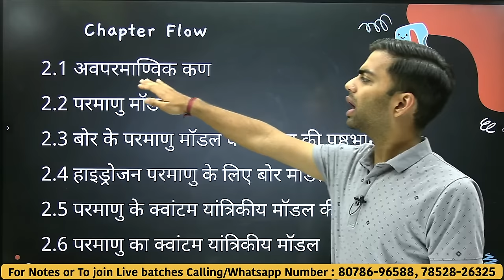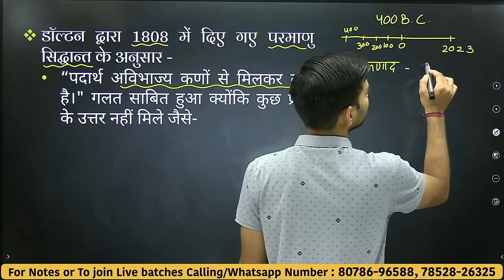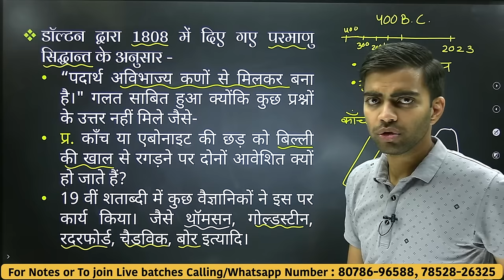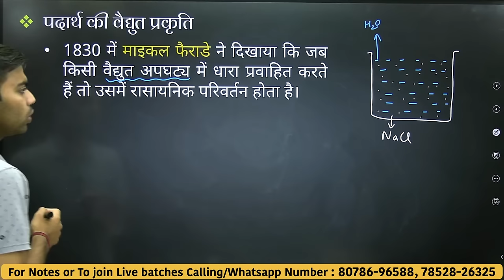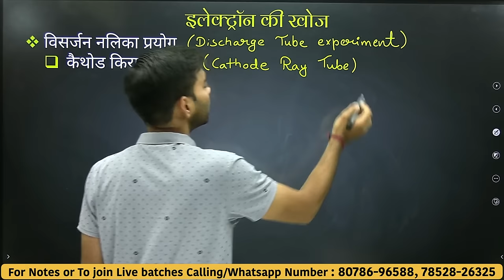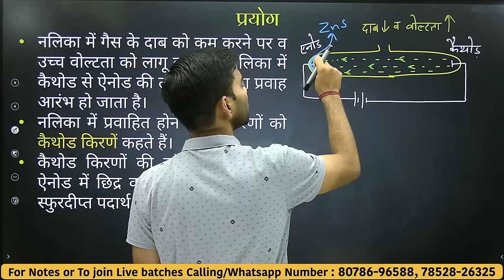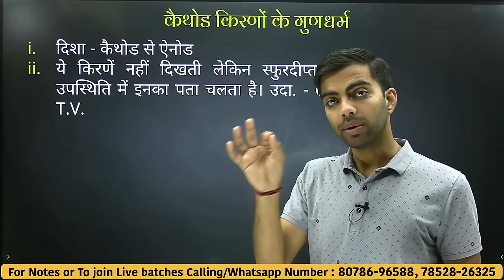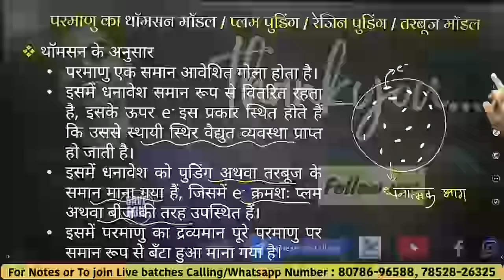L-1, इलेक्ट्रॉन क्या हैं? | अध्याय-2, परमाणु की संरचना | STRUCTURE OF ATOM | 11th Chemistry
अध्याय-2, परमाणु की संरचना | STRUCTURE OF ATOM | 11th Chemistry
प्रदार्थ  की वैद्युत प्रकृति, कैथोड किरण नलिका, इलेक्ट्रॉन की खोज,CRT,थोमसन का परमाणु मॉडेल, etc.

एकक 2 परमाणु की संरचना
2.1 अवपरमाण्विक कण
2.2 परमाणु मॉडल
2.3 बोर के परमाणु मॉडल के विकास की पृष्ठभूमि
2.4 हाइड्रोजन परमाणु के लिए बोर मॉडल
2.5 परमाणु के क्वांटम यांत्रिकीय मॉडल की ओर
2.6 परमाणु का क्वांटम यांत्रिकीय मॉडल